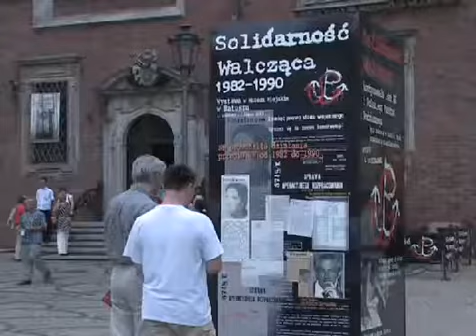JADWIGA CHMIELOWSKA znowu nękana przez sądy! BY VIOLETTA KARDYNAŁ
Zdjęcia do tej informacji pochodzą ze Zjazdu we Wrocławiu,w 25-lecie powstania Solidarności Walczącej, z czerwca 2007 roku. Wywiady zarejestrowano w tym samym czasie, tyle że w Warszawie. Część zdjęć została nagrana w Berlinie podczas prac w programie naukowym Jadwigi Chmielowskiej, Kazimierza Michalczyka i dr Hanny Labrenz-Weiss z Instytutu Gaucka nad rozszyfrowywaniem na podstawie archiwów Stasi siatki agentów działających w podziemnej Solidarności. Z tych materiałów miał powstać dokument dla TVPPolonia, ale po zmianie rządu w 2007r. telewizja publiczna nie była zainteresowana tym tematem. Dzisiaj, kiedy Jadwiga Chmielowska znowu, tak jak kiedyś prześladowana jest za głoszenie prawdy, koledzy z Solidarności Walczącej wspierają jej działania i przypominają jej heroizm w najtrudniejszych czasach.Informacja w wersji angielskiej obiegnie wszystkie kraje, a w szczególności te, o których niepodległość Jadwiga Chmielowska walczyła.
Jadwiga Chmielowska, działaczka opozycji niepodległościowej, Członek Zarządu Regionu Śląsko -Dąbrowskiego "Solidarności" w latach 1980-81, jedna z przywódców podziemia solidarnościowego, ścigana od 13 grudnia 1981 do sierpnia 1990r listem gończym. Z wykształcenia mgr inż. elektronik, dziennikarz. Była dziennikarka TVP a obecnie publicystka, Skarbnik Zarządu Głównego Stowarzyszenia Dziennikarzy Polskich, v-ce przewodnicząca Federacji Mediów Niezależnych i Przewodnicząca Ruchu Edukacji Narodowej. Mieszka na Śląsku.Więcej
PoloniaTube is a daily news service reporting on the most important events of the day in Canada, Poland and the Polish community.

PoloniaTube to codzienny serwis informacyjny zawierający najważniejsze wydarzenia dnia w Kanadzie, w Polsce i w Polonii.